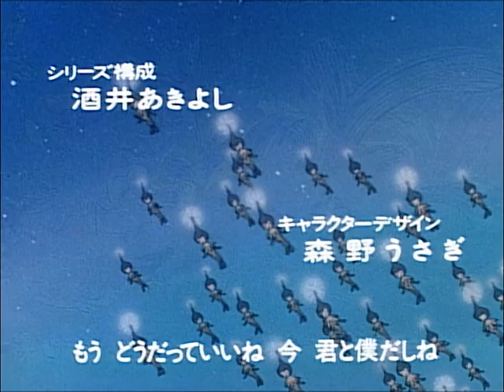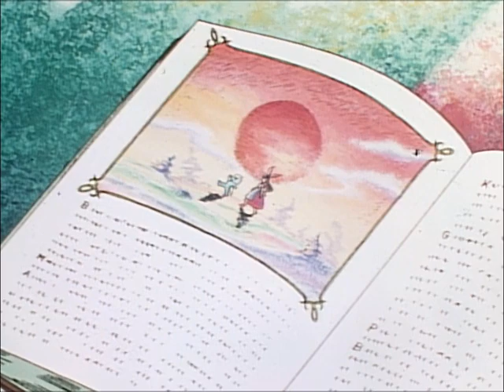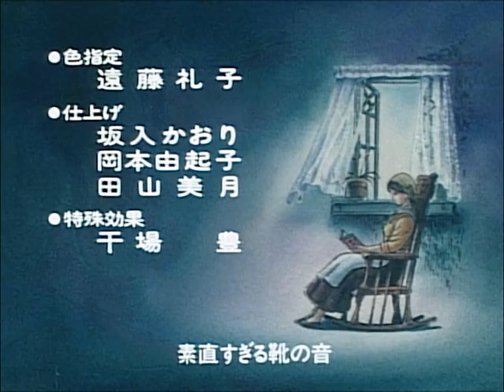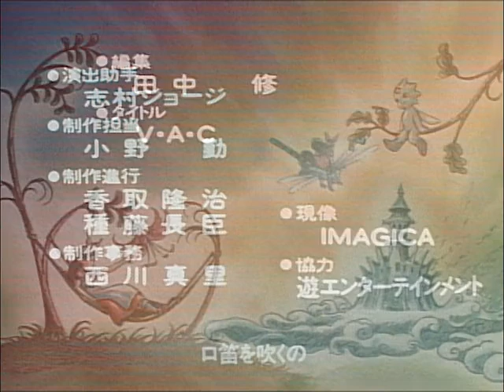Oyayubi Hime Monogatari E03. Wonderful Town Underneath the Umbrella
This episode from the Japanese animated series of the same name was produced by Märchen-Sha and aired in 1992 on TV Tokyo.